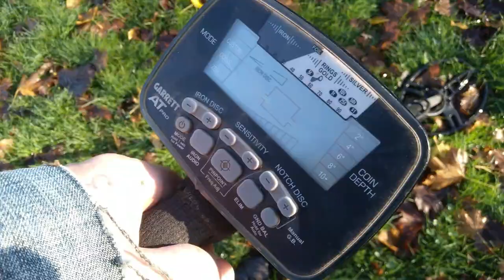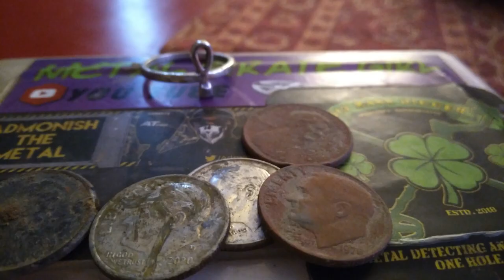Metal Detecting and Found a RIng. Garrettmetaldetectors AT Pro Never Fails. Sweet Pictures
Picture video Coming NEXT. Deer Right outside my Window.
Level 2 retention OWB Holster. For the Price it's amazing., I have had it for a year.

Content:
Metal Detecting
Kayaking
Adventure Exploring
Rock Hounding
Re-purposing Junk
Good Time Fun!!!

      KAYAK
Fund Supporters

Copyright DirtDigglerCrest.